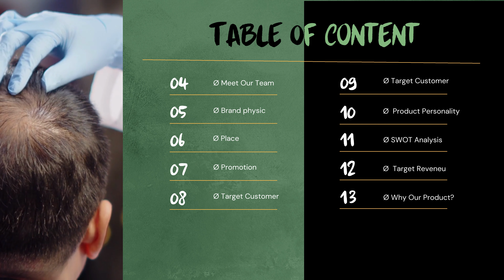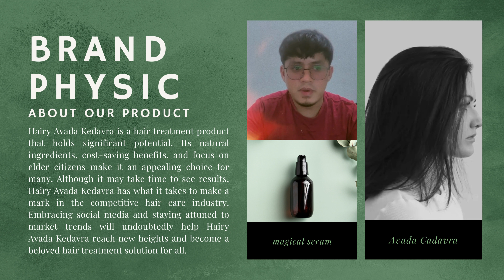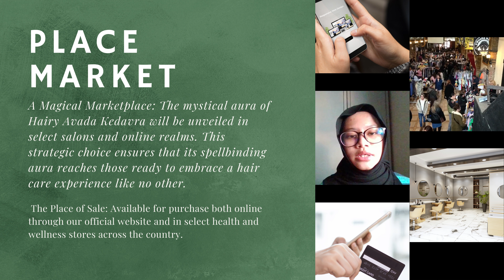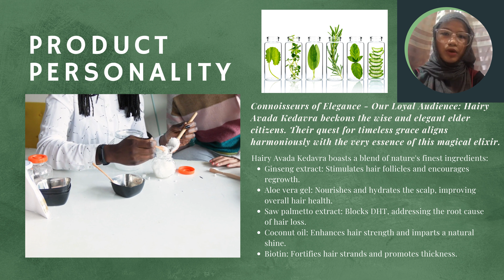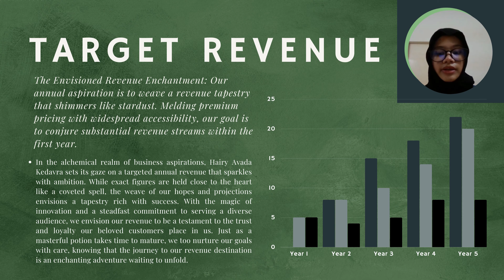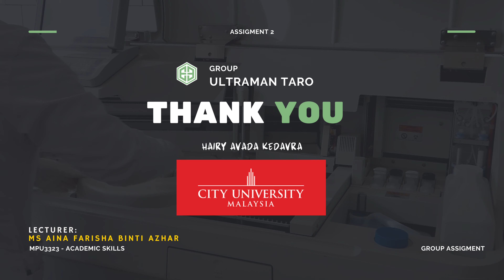HAIRY AVADA CADAVRA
GROUP - ULTRAMAN TARO
COURSE CODE AND NAME: MPU3323 ACADEMIC SKILLS
LECTURER: MS AINA FARISHA BINTI AZHAR
TOPIC/SUBTOPIC: PRODUCT PRESENTATION